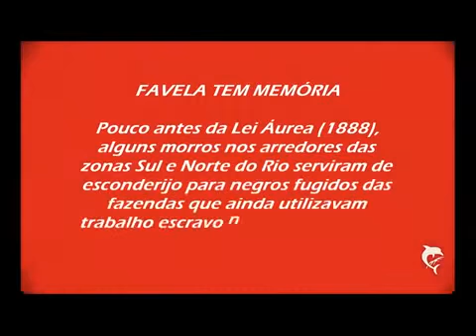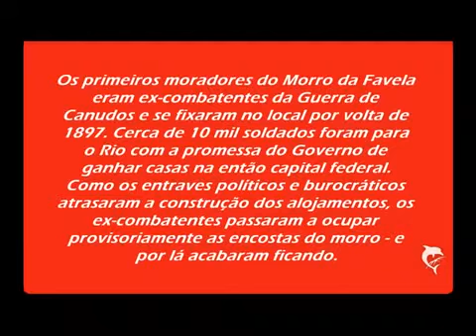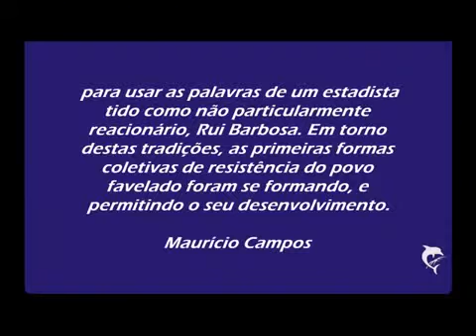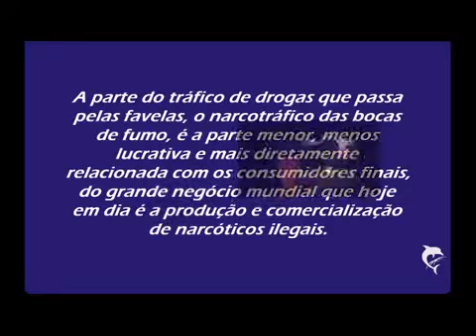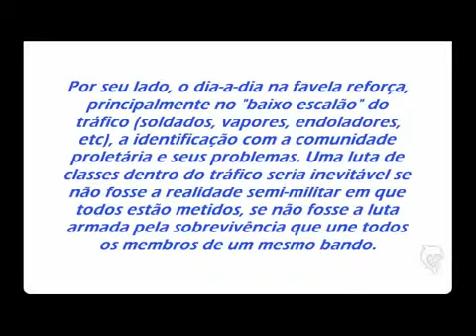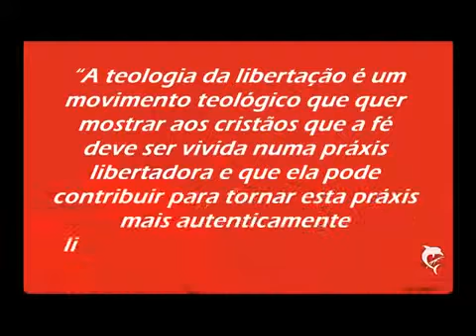DROGAS III ÊXODO RUBENS RECALCATTI